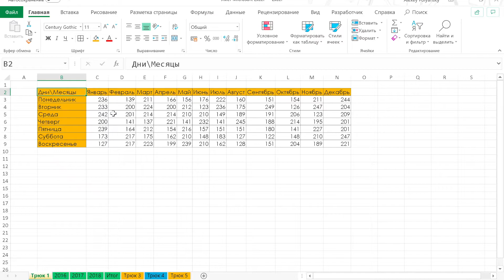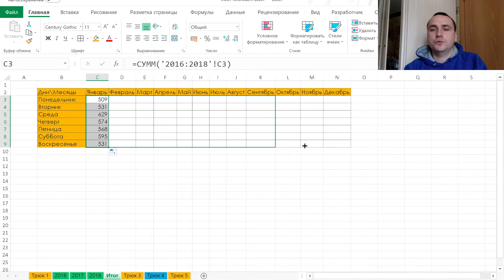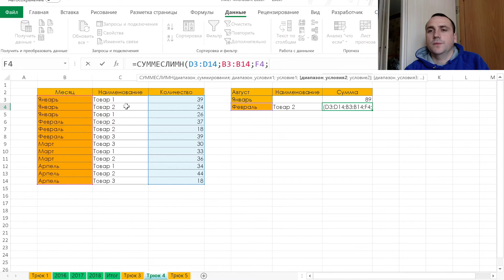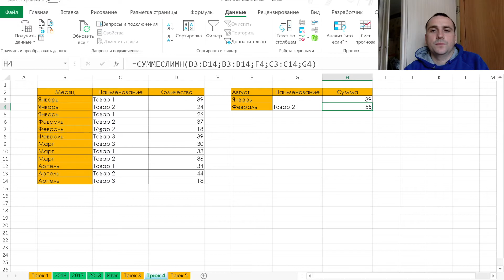Трюки Excel. Которые объяснят как работать в Excel в разы лучше.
Трюки Excel помогают сэкономить время при выполнение рутинных операций при работе с программой.

Excel программа созданная на основание расчётом таблицами. Excel для начинающих пользователей, отроет совершенно новые границы. Эксель это больше адаптированное под русского человека название программы.